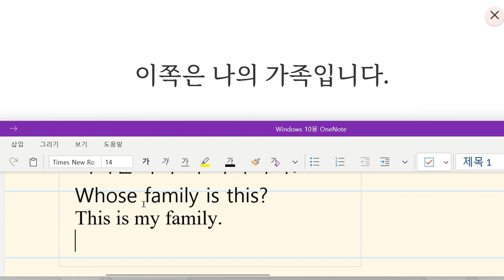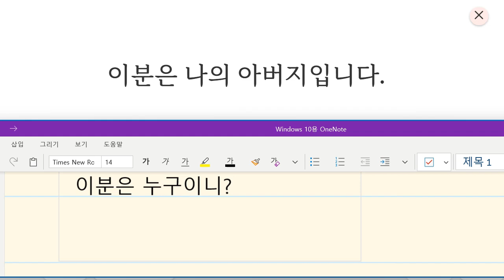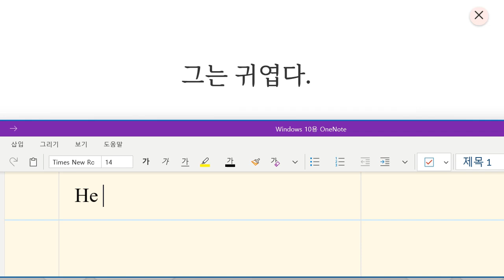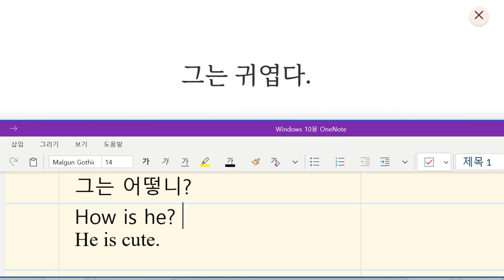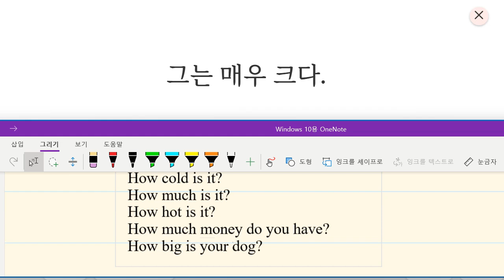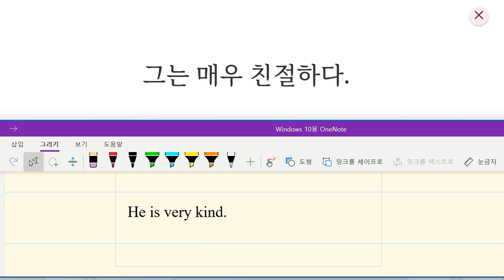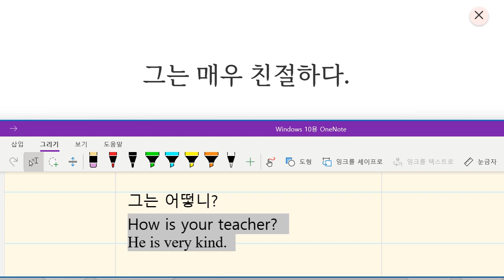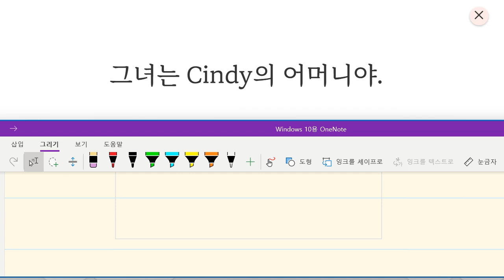Up영어 2023 11 29 초등 기초회화 소개하기 특징 말하기 소유자 밝히기 성취도 80